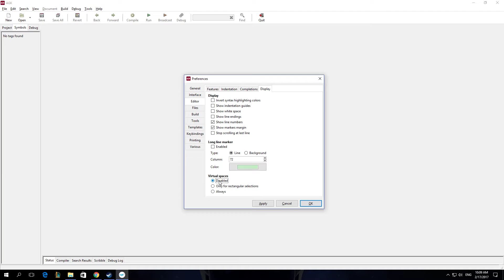How To Disable Virtual Spaces In App Game Kit AGK